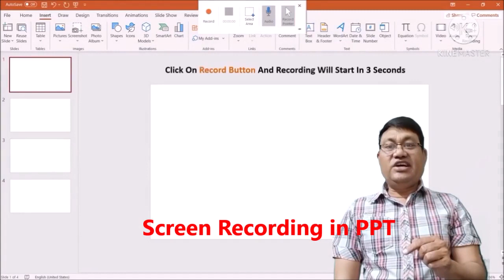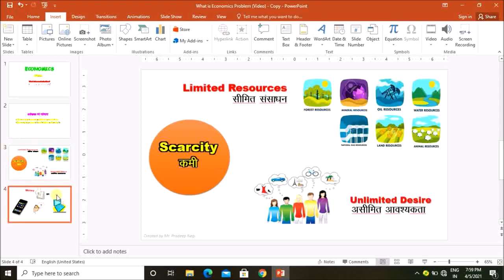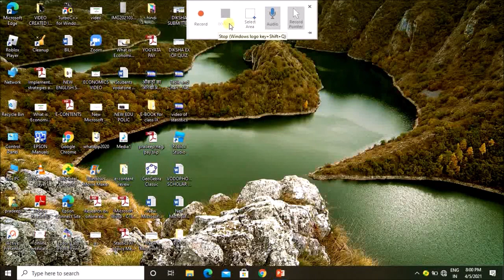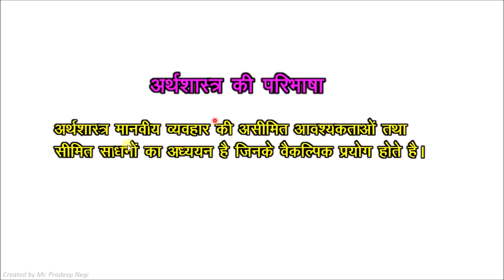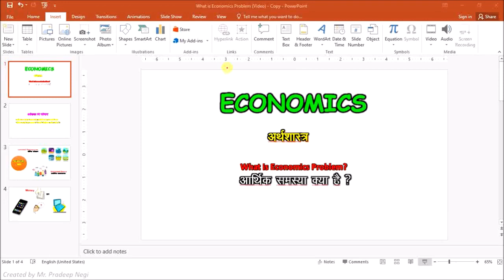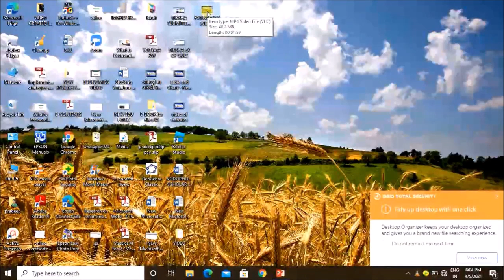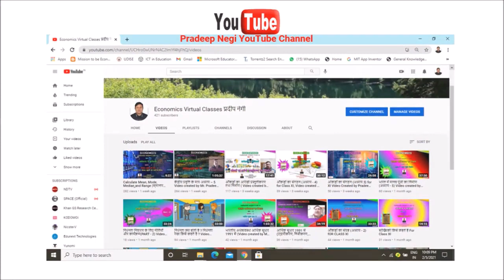Screen Recording in PPT (Video created by Pradeep Negi, Lecturer-Economics, in GIC BHEL Haridwar)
How to create Screen Recording in PPT